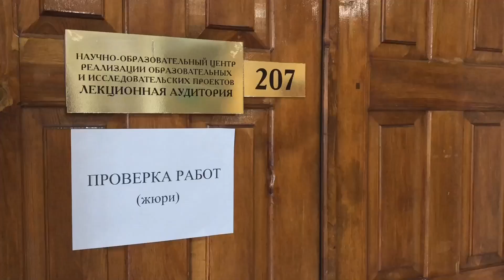Орёл и решка в Липецке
«Орёл и решка» на всероссе по географии!✨

Журналисты Всеросс-live отправились в путешествие на заключительный этап по географии в Липецке. Что нужно пить, чтобы стать абсолютом? Зачем организаторы вывезли детей в липецкие леса? Чем занимаются участники в час ночи в гостинице? Смотрите в новом выпуске «Орла и Решки»!